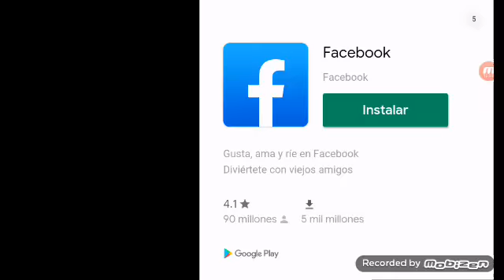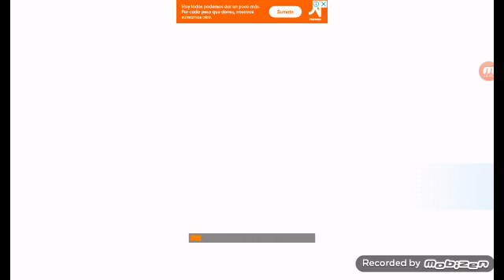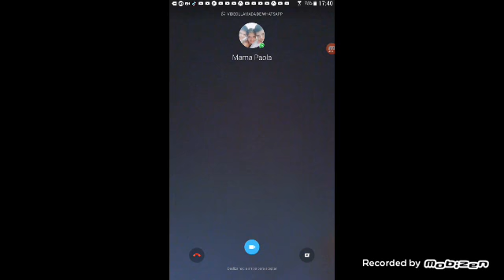Winnerrs soccer evo